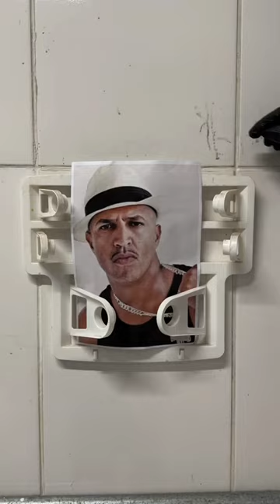SÓSIA DO MANO BROWN? 🧪🥼 FABRICAMOS! 🔥👊🏾